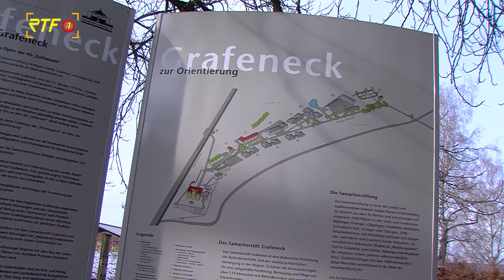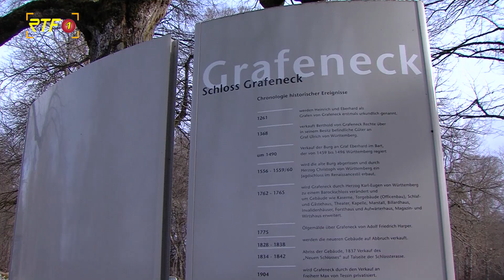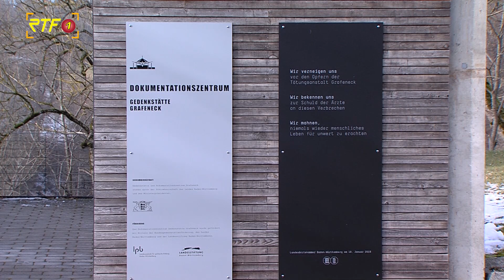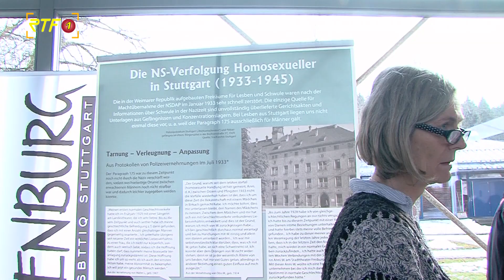RTF.1 Nachrichten: Landtagspräsidentin Muhterem Aras besucht Grafeneck